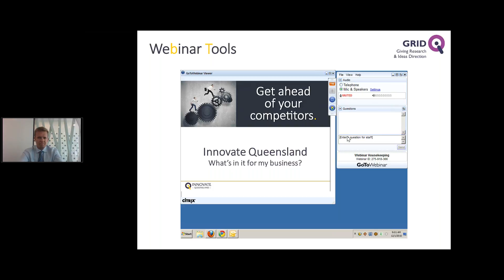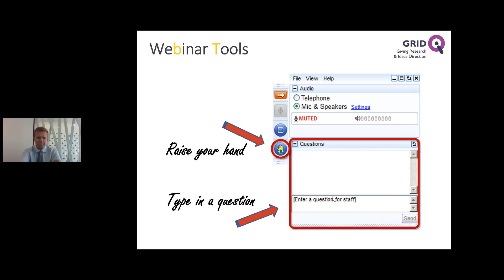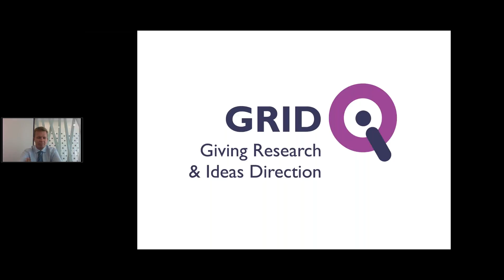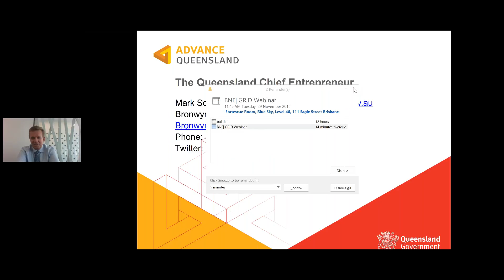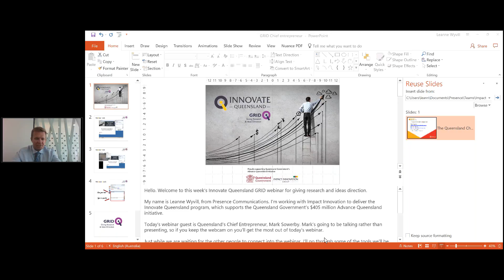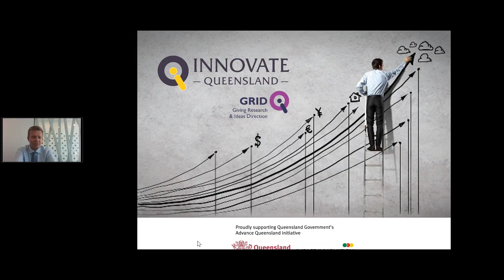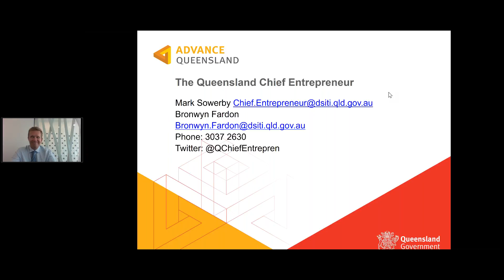Meet Queensland's Chief Entrepreneur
The Queensland Government is ahead of the pack in its goal to lead the innovation agenda with the appointment of the influential business leader Mark Sowerby as its inaugural Chief Entrepreneur.

Mark Sowerby is one of Queensland’s most successful entrepreneurs and is best known for his role as the founder and former Managing Director of Blue Sky Alternative Investments Ltd.
Blue Sky is a successful ASX-listed, diversified funds manager, focussed on alternative assets investing across private equity, venture capital, private real estate, water, infrastructure, hedge funds and agriculture.

In this webinar, Mark shares his story and his vision for working with local, national and international entrepreneurial communities to help develop and grow Queensland’s innovation ecosystem and attract investment.